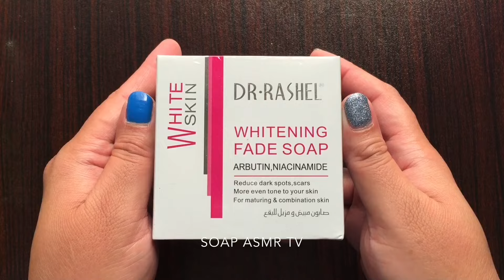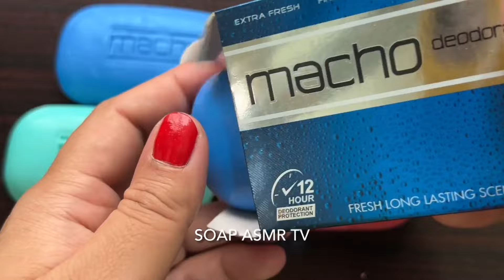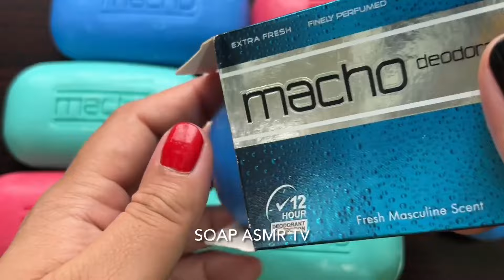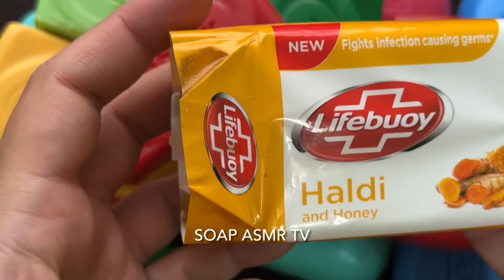ASMR | Soap opening HAUL | Unpacking soap | Распаковка мыла | АСМР мыла | Satisfying Video | 1098